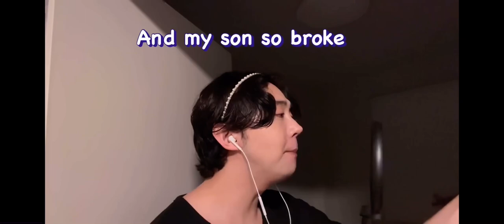My son so dum IQ 21 😂Credits to:@KoreanComic